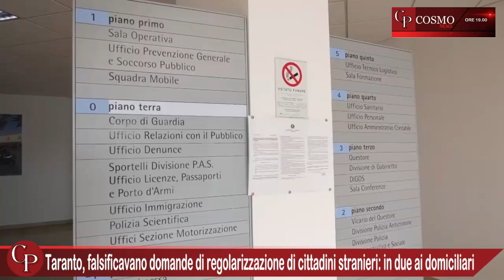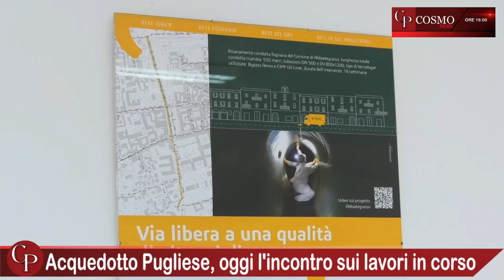CosmoNews | I fatti del giorno - edizione delle ore 19:00 del 03 luglio 2023